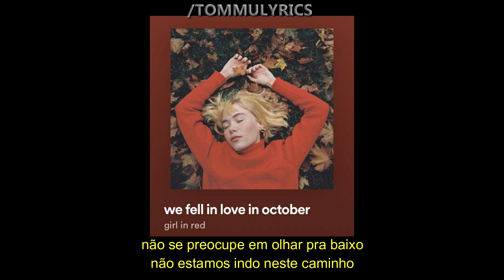girl in red - we fell in love in october (legendado/letra)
*QUER AJUDAR O CANAL COM ALGUMA DOAÇÃO ?*

INFORMAÇÕES BÁSICAS DO VÍDEO:
ARTISTA: GIRL IN RED
ÁLBUM: A Collection of Every Song I've Ever
ANO: 2018
SEGUIMOS E BOA MÚSICA.

(CANAL COM O OBJETIVO DE DIVULGAR OS ARTISTAS E O TRABALHO DOS MESMOS)